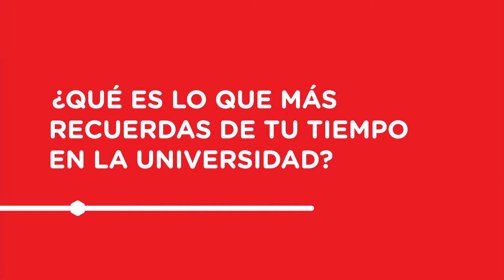INTEC | Egresados que Inspiran - Henry Veloz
Henry Veloz, Gerente General y Fundador de HV Civil Group, es la prueba de que cuando uno enfoca su plan de vida, trabaja duro y realiza todas las acciones necesarias, tarde o temprano se logran los objetivos.

Egresado de Ingeniería Civil 2011